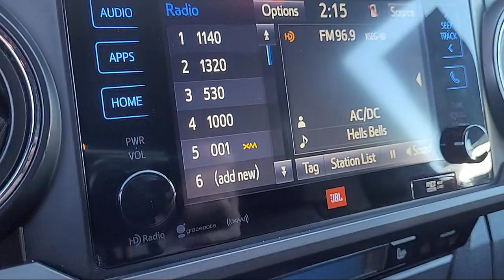2017 Toyota Tacoma TRD Sport Double Cab Sacramento Roseville Elk Grove Folsom Stockton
2017 Toyota Tacoma TRD Sport Double Cab Stock Number: 65849B Vin:3TMCZ5AN9HM054545.